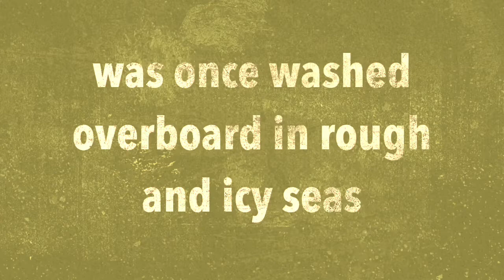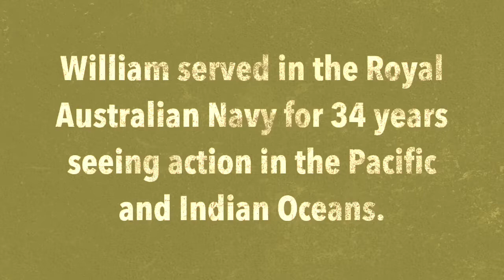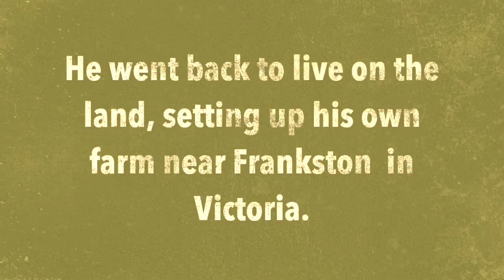THE WAR TO END ALL WARS ENDED TODAY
Filmed, directed and edited by Gabe Coggan, 13 years old, year 8 student at Engadine High School for the competition.

Lyrics and music by Ken Mcbeath, performed by Darren Coggan from his award winning album "WAR STORIES",

The last Australian, William Evan Allan, died October 17, 2005 aged 106. William was born in Bega in nsw on July 24,1899 and enlisted in the Royal Australian Navy at the outbreak of war aged just 14. He served in the RAN for 34 years seeing action in the Pacific and Indian Oceans. He took part in the hunt for the German raider Wolf, was once washed overboard in rough and icy seas and was there when the German fleet surrendered. William retired from the Navy in 1947 as a lieutenant and went back to live on the land, setting up his own farm near Frankston in Victoria.